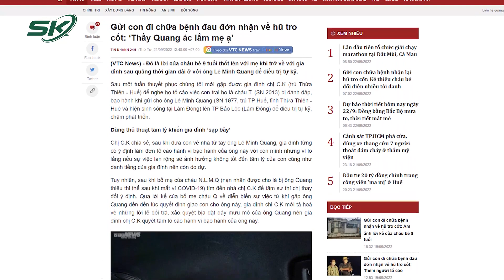Phẫn Nộ Nạn Nhân Vụ Giao Con Nhận Hũ Tro Bị Bắt Quỳ Trong Nhà Vệ Sinh, Nhai Gạo Sống | SKĐS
SKĐS | Mỗi lần không ngủ được, ông Quang bắt cháu quỳ trong nhà vệ sinh nhai gạo sống và nuốt. Đó chỉ là một trong số những gì đã diễn ra với một cháu bé - nạn nhân khác của vụ việc giao con cùng 600 trăm triệu rồi nhận lại hũ tro cốt. Mẹ của nạn nhân này đau xót nói:“Hiện mỗi lần nhắc đến ông Quang con tôi vẫn có những biểu hiện rất sợ hãi, cháu nói với tôi là thầy Quang ác lắm mẹ ạ”.

Mời quý vị và các bạn xem thêm: Công An Lâm Đồng Khởi Tố “Thầy Nổ” Vụ Giao Con 600 Triệu Nhận Lại Hũ Tro Cốt